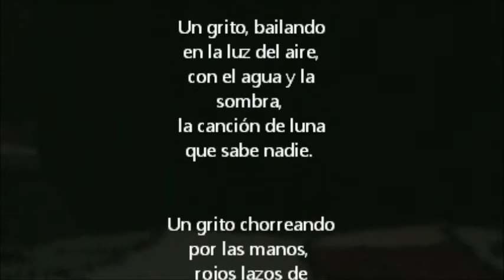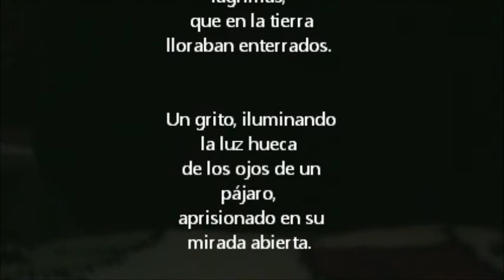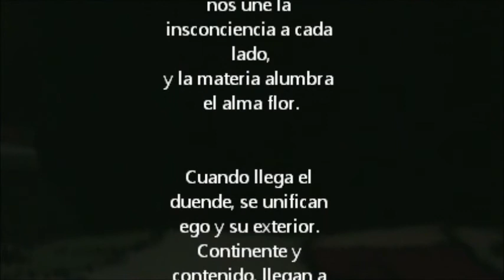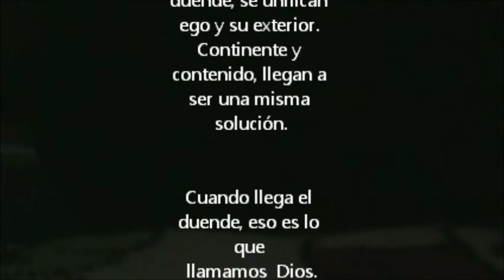Antonio Jesús González Martín. Música y literatura